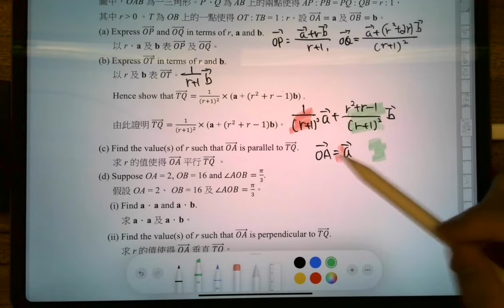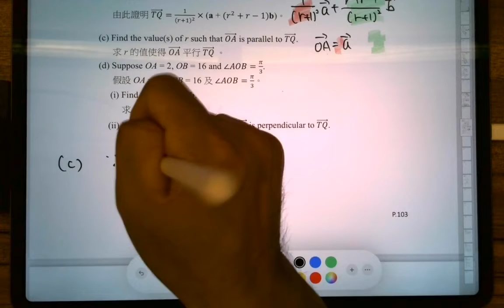DSE 數學 | HKCEE-A.Maths-1993-I-Q8(c)